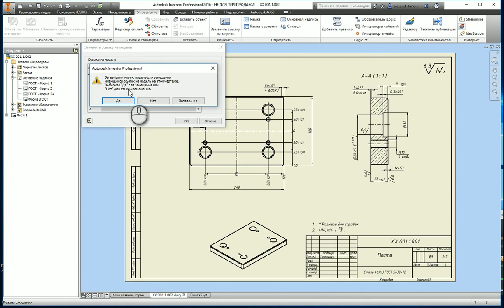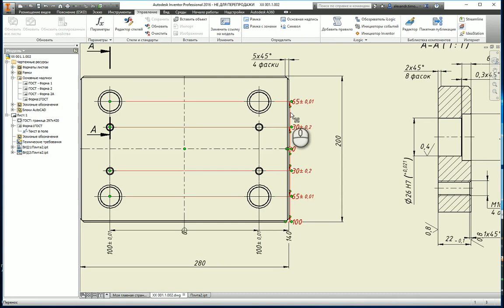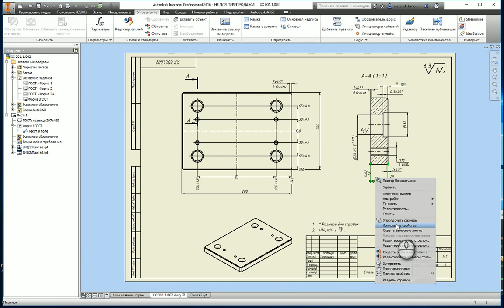Несколько приемов, которые помогут облегчить жизнь проектировщика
Оформление чертежей по-прежнему занимает довольно много времени проектировщика. Поэтому нужно стараться максимально использовать уже существующие наработки. Итак, несколько приемов, которые могут облегчить жизнь проектировщика в Inventor.

Обзор: Александр Тимошенко, инженер по продуктам Autodesk и Altium, Softprom by ERC

Softprom by ERC – Value Added Distributor ​​Autodesk в Грузии, Украине и странах СНГ